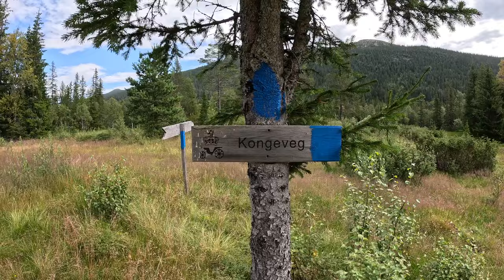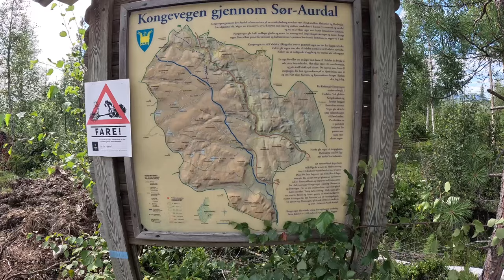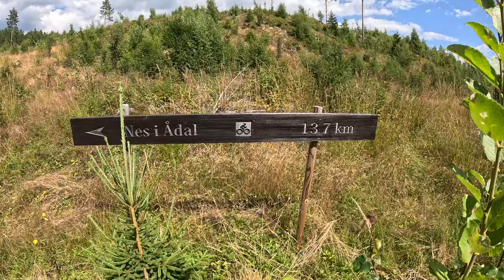🚴‍♂️ En sykkeltur over Vikerfjell, i Vidalen, Hedalen og vestsiden av Sperillen i Ringerike kommune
Da ble det endelig en sykkeltur over Vikerfjell i Ringerike kommune. Turen gikk opp fra Ådalen til Vikersetra så langt Malotjernveien går. Da er man oppe på høyeste punkt, 766 m.o.h. og derfra går det mye nedover.

Stien som følges er et stykke er Vassfarstien. Den kan ikke sykles og er tidels både våt, dyp og smal. Først kommer man til Fjellelva, den kan vades eller man kan benytte en bro ca 30 lenger oppe. Herfra er ikke så langt til Fjellsetra.

Etter Fjellsetra tar man av Vassfarstien og finner stien ned mot veien som fører til Sandvannet. Det er noe bløtt i denne stien også, jeg hadde på gummistøvler. Takk til den som har etterlatt sykkelspor i stien slik at jeg har fått bekreftelse på at jeg har vært på rett vei!

Veien langs Sandvannet og fram til Vidalsveien er grei å sykle. I krysset i Vidalsveien tar man nordover forbi Gravvannet. Ved Golperudhytta kan man velge mellom Østre eller Vestre Vidalsvei. Det er en del kortere og ta østre vei. Jeg var ikke klar over at det er to veier, og tok rett fram. Da ble det for meg Vestre Vidalsveien forbi Golperud setra til Storrustedammen i Hedalen. Her kommer man inn på Hedalsveien og da tar man ned mot Nes i Ådal.

Før Nes svinger man inn på Urulaveien for å ta veien på vestsiden va Sperillen. Det er skogsbilveier, men helt ok å sykle på. Det er en del kryss så man bør bruke kart. Etter hvert kommer man til Viker og Vikerseterveien. Da er rundturen gjort!